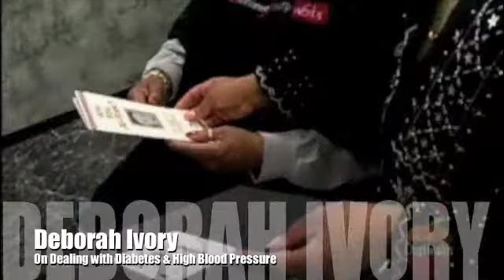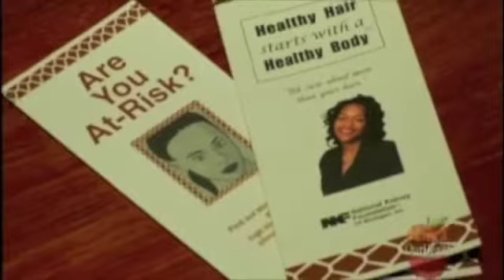Deborah Ivory Featured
Video on the dangers of High Blood Pressure and Diabetes and how to treat. Deborah Ivory of Optimum Beauty Works Salon.